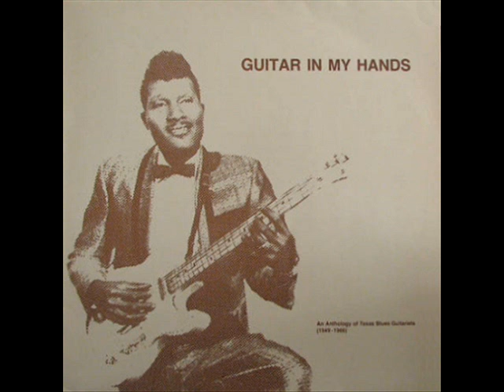Pete Mayes Crazy Woman (1969)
aka "Woman You Must Be Crazy" composed by Aaron "T-Bone" Walker

Pete Mays (Mayes):Vocals & Guitar

Joseph Bridgewater & Charlie Steins:Trumpets

Johnny Fontenett & Shedrick Cormier:Saxes

Bert Lewis:Organ

Willard Mayes:Bass

Robert Murphy:Drums

Recorded in Houston, TX. 1969

Originally issued on the 1969 single (Ovide 245) (45 RPM)

This recording taken from the 198? album "Guitar In My Hands:An Anthology of Texas Blues (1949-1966)" (Moonshine BLP 104) (LP) (The Netherlands)